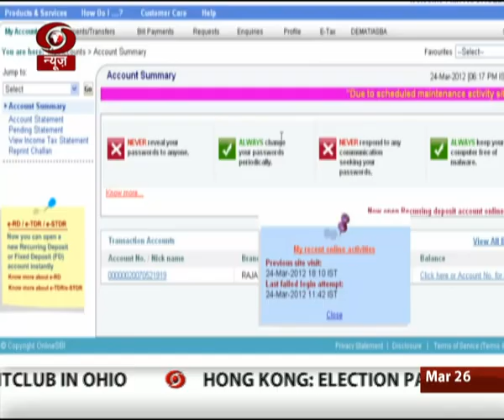ख़बर जल्दी-जल्दी @05:30 | 26-03-2017